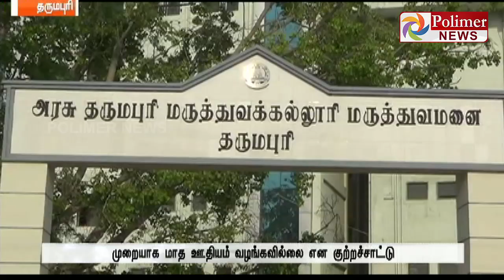Dharmapuri Govt Hospital : Nurses Protests for salary hike | Polimer News